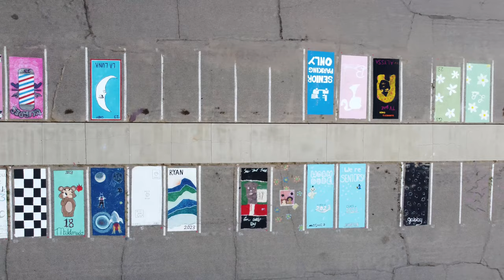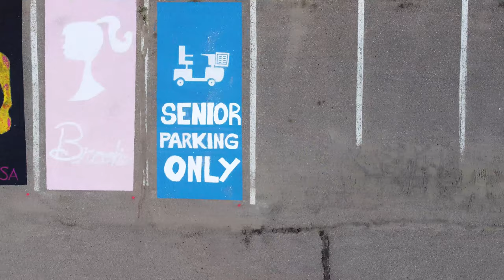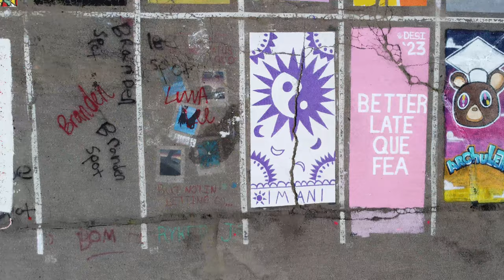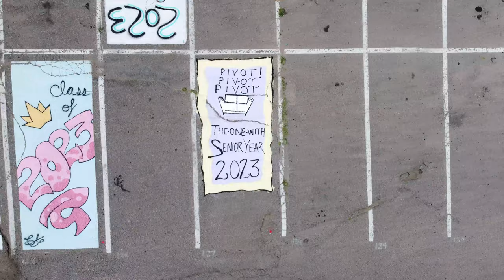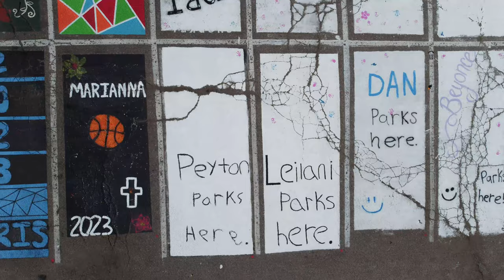Cibola High School Class of 2023 Parking Space Artwork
Albuquerque's Cibola High School lets Seniors paint their assigned parking spaces. This is the Class of 2023's Art Work.